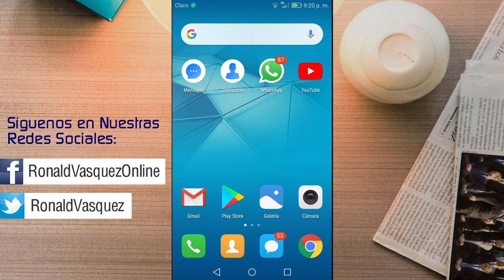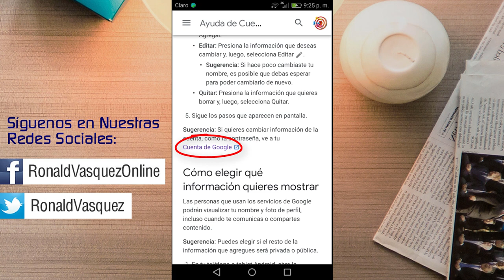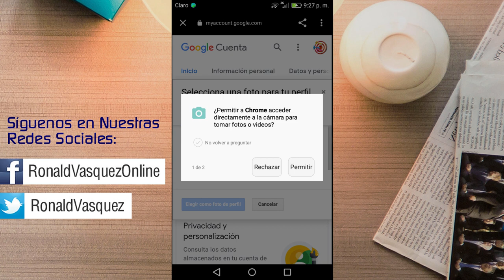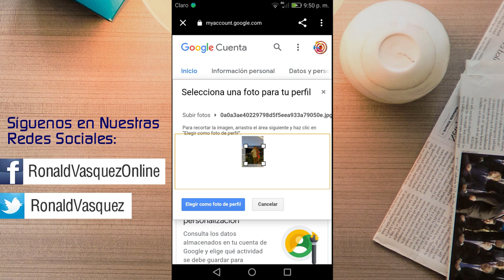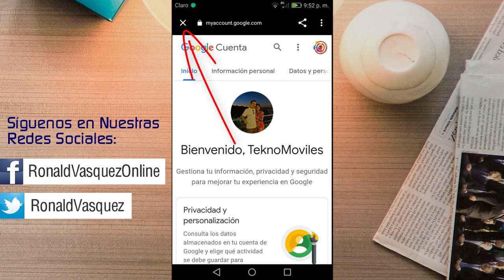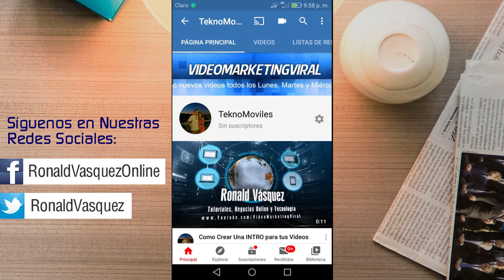Como Cambiar la Foto de Perfil de Youtube en Celular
Aprenderás como cambiar la foto de perfil de Youtube en celular, podrás poner la foto o imagen que quieras para tu canal de Youtube.

Hacer esto es muy sencillo, y podrás hacerlo todas las veces que quieras para colocar una nueva foto de perfil.